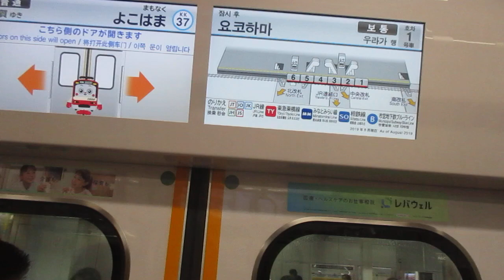【東洋IGBT-VVVFインバーター】京急本線普通浦賀行き京急新1000形1661編成6両走行音 神奈川新町→横浜